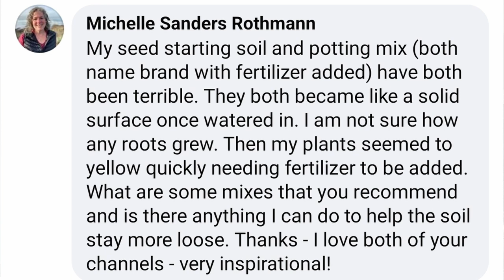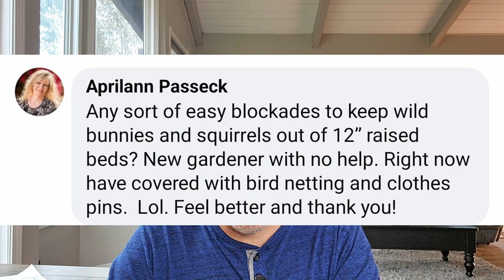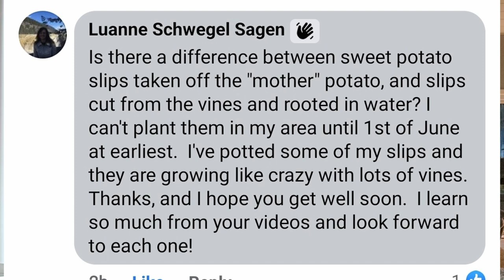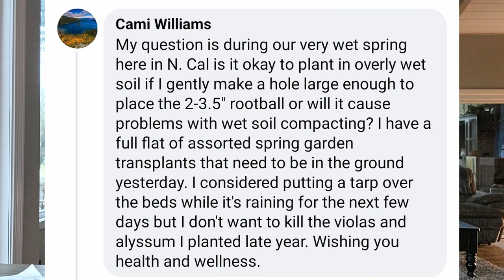Best Crops for Shade // Keep Rabbits and Squirrels Out of the Garden // Question & Answer #1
Hey Guys, I’m Brian from Next Level Gardening

Welcome to our online community! A place to be educated, inspired and hopefully entertained at the same time!  A place where you can learn to grow your own food and become a better organic gardener. At the same time, a place to grow the beauty around you and stretch that imagination (that sometimes lies dormant, deep inside) through gardening.